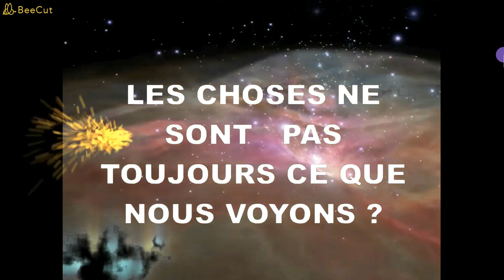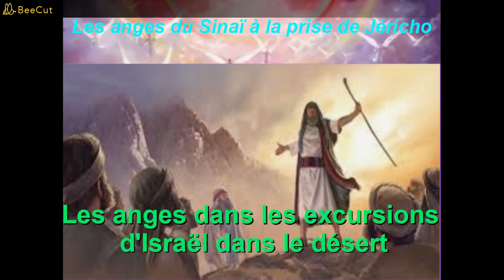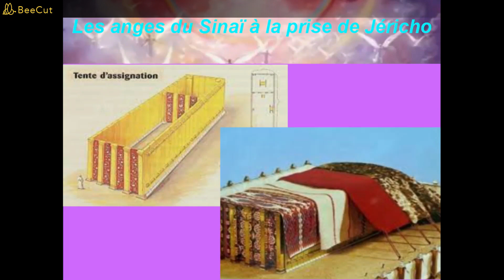LA VERITE SUR LES ANGES - CH IX (A) Les anges du Sinaï à la prise de Jéricho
Les anges du Sinaï à la prise de Jéricho

DES ANGES FIDELES DANS LEUR MISSION SANS RELACHE, ISRAEL ET MOISE ONT ETE ASSISTE A TOUS MOMENT. LE TEMPS EST VENU POUR MOISE DE SE SEPARER DU PEUPLE ET DE PASSER LE FLAMBEAU A JOSUE POUR MENER ISRAEL EN CANAAN. QUANT A MOISE DIEU LUI FAIT UN CADEAU QUI N A JAMAIS ETE OFFERT A QUI QUE CE SOIT  AVANT LUI. A SAVOIR LE FAIRE REVENIR A LA VIE POUR VIVRE ETERNELLEMENT AVEC DIEU ; OUI MES AMIS, MOISE EST LE PREMIER ETRE QUI A ETE RESSUCITE SUR CETTE TERRE ET DANS TOUTE L UNIVERS D AILLEUR.

La mort et la résurrection de Moïse

Moïse s'est détourné de l'assemblée et, en silence et seul, a gravi le flanc de la montagne. Sur cette hauteur solitaire, il se tenait debout et contemplait d'un œil impassible la scène qui s'étendait devant lui.

Les anges ont également révélé à Moïse que, bien qu'il se soit lamenté parce qu'il avait péché et ne pouvait pas entrer dans la Terre promise, et bien qu'il ait eu le sentiment d'avoir fait pécher les enfants d'Israël, c'était leur propre péché, leur esprit de murmure et de plainte, qui l'avait amené à s'écarter du droit chemin et à commettre un péché qui le tenait éloigné de la Terre promise. Les anges lui ont dit qu'il n'était pas le plus grand souffrant, qu'il ne ressentait pas dans son cœur toute la profondeur de leur péché, mais que le Christ, leur chef invisible, était celui contre lequel ils avaient transgressé.

Les messagers célestes ont également fait référence aux offrandes sacrificielles symbolisant la crucifixion du Christ, et ont ouvert devant l'esprit de Moïse les événements qui devaient se produire dans le futur. Lorsque la vue de la crucifixion fut présentée à Moïse, quelle scène il dut y avoir au sommet du Pisgah ! ... Il a vu défiler devant lui les scènes panoramiques dans lesquelles il a vu les souffrances de l'Ange qui avait conduit les Israélites dans le désert, les guidant dans leur voyage errant d'Égypte à Canaan_. Lorsqu'il assista à l'ascension du Sauveur et qu'il vit qu'il serait lui-même l'un de ceux qui assisteraient le Sauveur et lui ouvriraient les portes éternelles, quel changement s'opéra dans l'expression de son visage ! ...

Il vit la terre purifiée par le feu et nettoyée de tout vestige de péché, de toute marque de malédiction, et rénovée et donnée aux saints pour qu'ils la possèdent pour toujours et à jamais. Alors que Moïse contemplait cette scène, la joie et le triomphe s'exprimaient sur son visage. Il pouvait comprendre la force de tous les anges qui lui étaient révélés. Il a saisi toute la scène telle qu'elle se présentait à lui

Après avoir vu Canaan à sa satisfaction, il se coucha comme un guerrier fatigué, pour se reposer. Le sommeil vint sur lui, mais c'était le sommeil de la mort. Des anges prirent son corps et l'enterrèrent dans la vallée. Les Israélites n'ont jamais pu trouver l'endroit où il a été enterré.

Le pouvoir de la tombe n'avait jamais été brisé, et tous ceux qui s'y trouvaient, il [Satan] les tenait pour captifs, pour ne jamais être libérés de sa sombre prison.

Pour la première fois, le Christ était sur le point de donner la vie aux morts. Alors que le Prince de la vie et les êtres brillants s'approchaient du tombeau, Satan était inquiet pour sa suprématie. Avec ses anges maléfiques, il s'apprêtait à contester une invasion du territoire qu'il revendiquait comme sien.

Alors que le Christ et ses anges s'approchaient du tombeau, Satan et ses anges apparurent près du tombeau et gardaient le corps de Moïse, de peur qu'il ne soit déplacé. Lorsque le Christ et ses anges s'approchèrent, Satan résista à leur approche, mais fut contraint, par la gloire et la puissance du Christ et de ses anges, de reculer. Satan réclame le corps de Moïse, à cause de sa seule transgression, mais le Christ le renvoie docilement à son Père en disant : "Le Seigneur te réprime." Le Christ dit à Satan qu'il sait que Moïse s'est humblement repenti de cette unique faute, qu'aucune tache ne repose sur son caractère et que son nom dans le livre céleste des archives est resté sans tache. Puis le Christ a ressuscité le corps de Moïse
Traduction de l'original anglais : The Thruth about Angels
Chapter 9—Angels From Sinai to the Taking of Jericho